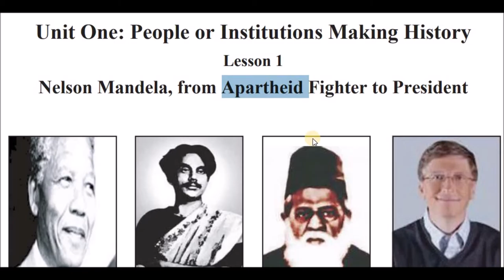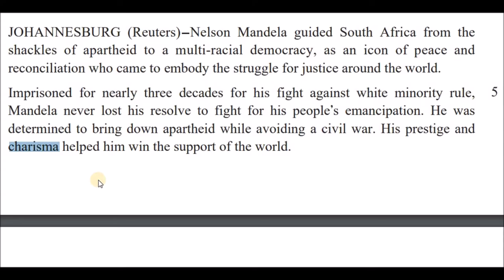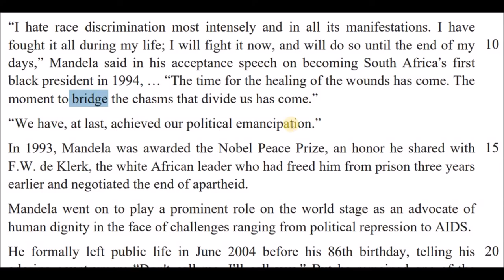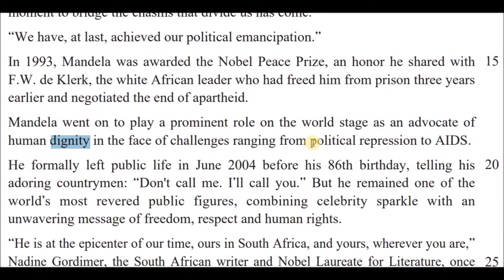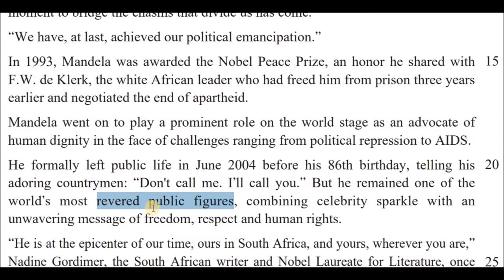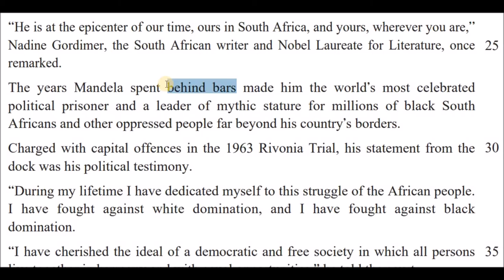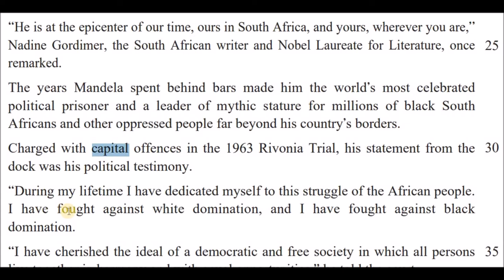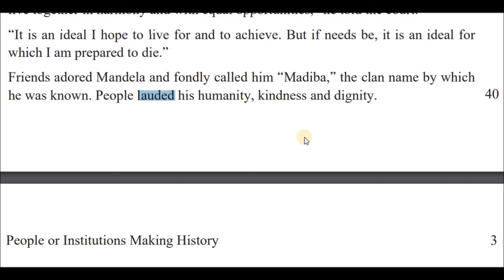HSC English on Nelson Mandela [Unit 1 Lesson 1]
Nelson Mandela guided South Africa from the shackles of apartheid to a multi-racial democracy, as an icon of peace and reconciliation who came to embody the struggle for justice around the world.
Imprisoned for nearly three decades for his fight against white minority rule, Mandela never lost his resolve to fight for his peopleÕs emancipation. He was determined to bring down apartheid while avoiding a civil war. His prestige and charisma helped him win the support of the world.